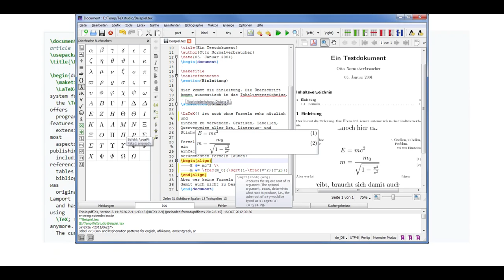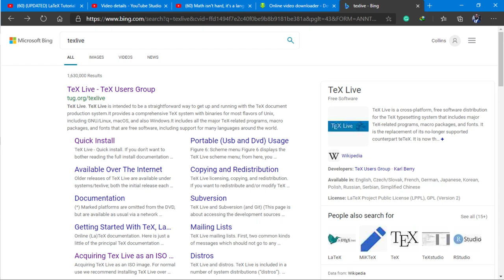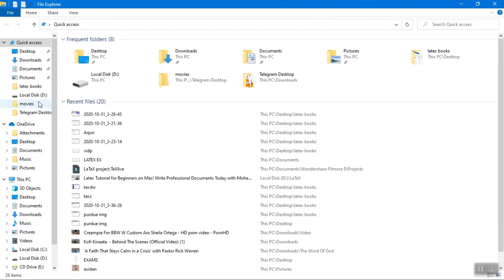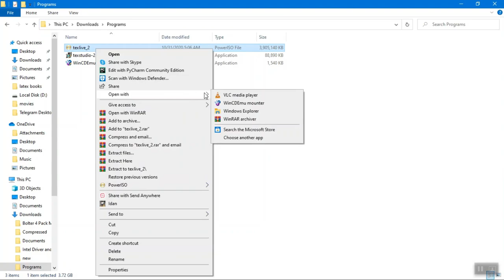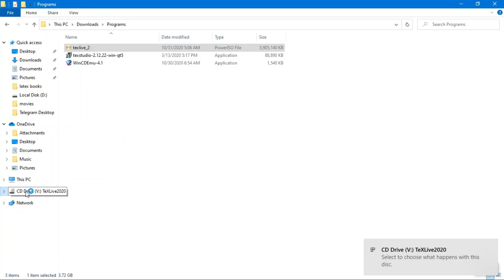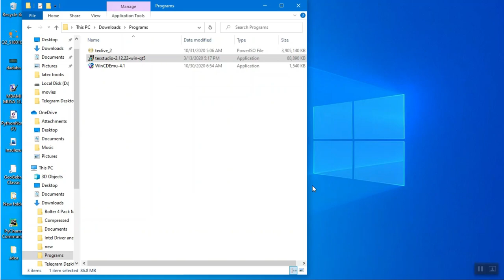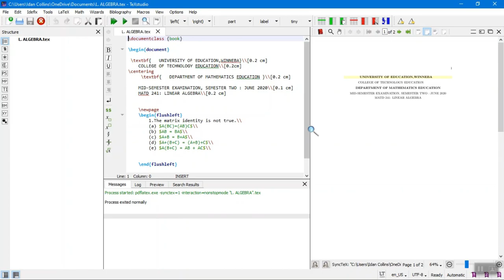How to install Texlive on your windows 10 computer